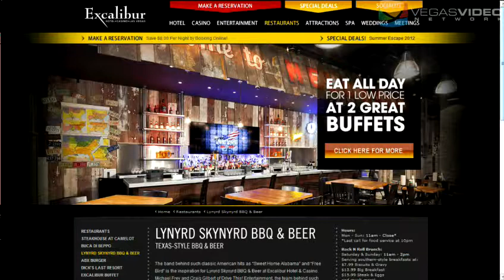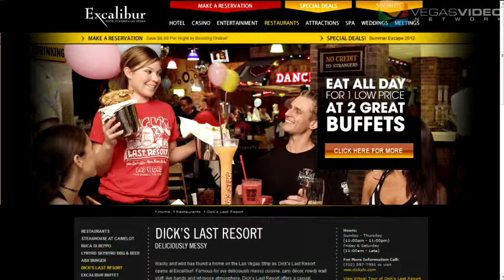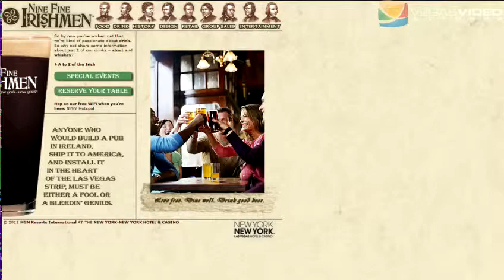Drinking in Las Vegas - Pub Crawl #086: The Best Place for Two-for-One Drink Coupons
Fresh from a three-week break, David and Alicia are back and Pub Crawl is Live! Our crawlin' duo reveal a great Vegas spot for those suffering from a hangover, food specials not on the menu, and where to get two for one drink coupons. Then David explains the strange reason why some bars are better when the band stops playing. They close with the best advise ever before ordering your next drink.